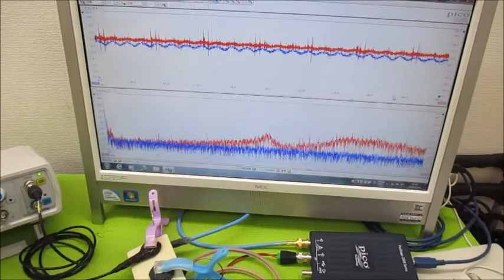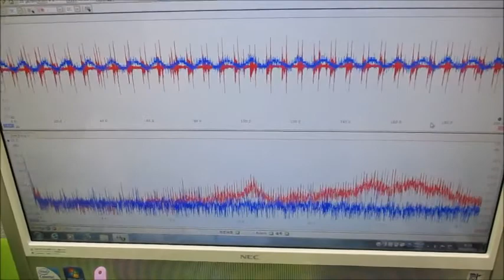非線形振動現象をコントロールする超音波発振制御技術